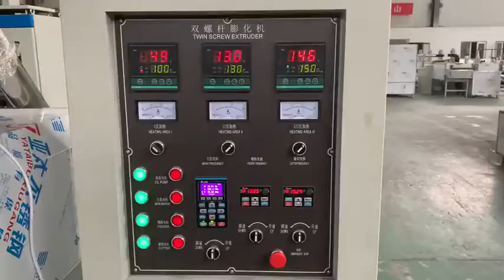floating fish feed production line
Shandong Joyang Machinery Co., Ltd